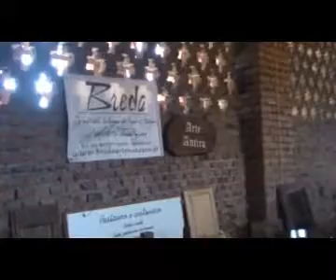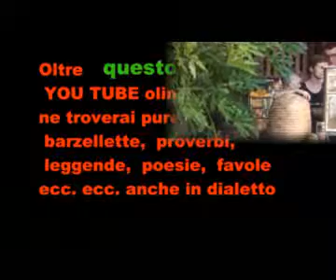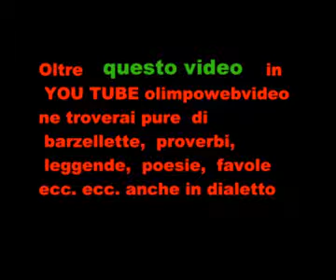Sagra antichi mestieri a Belvedere Gromlongo del 2017 3°video